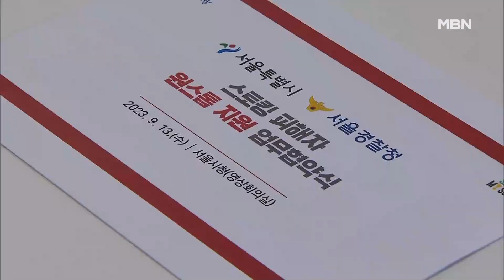2인1조 경호원 붙인다…서울시 스토킹 피해자 원스톱 지원 [MBN 뉴스7]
【 앵커멘트 】
  '신당역 스토킹 살인사건'이 일어난 지 벌써 1년이 지났지만 유사 범죄가 끊이지 않고 있습니다.
  서울시가 서울경찰청과 손잡고 전국 최초로 스토킹 피해자 원스톱 지원단을 가동합니다.
  얼마나 도움이 될지 신혜진 기자가 알아봤습니다.

【 기자 】
  1년 가까이 사귄 남자친구에게 이별을 통보한 30대 여성 김 모 씨.

  하루 수십 통의 전화와 문자는 기본이고 살해협박까지 받았습니다.

▶ 인터뷰 : 김 모 씨 / 스토킹 피해자
- "위협을 느꼈죠. 예를 들어 처음에는 같이 죽자, 아니면 제가 누군가를 만나고 있다고 하면 그 사람들까지 다 죽여버리겠다…."

  미행까지 하는 남성 때문에 늘 불안에 떨었습니다.

- "제가 (집에) 들어오는 걸 확인한다든가…. 그분이 있다고 생각을 하면 가슴 뛰는 소리가 진짜 쿵쿵 쿵쿵 소리가 들릴 정도에요."

  서울시가 서울경찰청과 손잡고 스토킹 피해 신고부터 사후관리까지 전국 최초로 원스톱 지원에 나섭니다.

  외출이 두려운 고위험 스토킹 피해자들에겐 하루 10시간씩 일주일간 2인 1조의 민간 경호가 이뤄집니다.

▶ 인터뷰 : 이현석 / 민간 경호업체 대표
- "심리적 안정을 취할 수 있고 또 경호원이 옆에서 붙어 있다는 것이 시각적으로도 범죄효과를 많이 예방할 수 있습니다."

  또 피해자 보호시설도 기존 3곳에서 5곳으로 늘리고,거주지 이전이 필요하면 최대 200만 원까지 지원합니다.

▶ 인터뷰 : 오세훈 / 서울시장
- "원스톱 지원을 통해서 초기상담부터 사례자 관리까지 일대일 맞춤형 서비스를 제공하고자 합니다."

  서울시는 또 프로파일러를 투입해 가해자 심리분석을 통한 재발 방지책을 찾고, 피해자가 신청하면 심리·법률·의료 지원도 할 계획입니다.

  MBN뉴스 신혜진입니다.